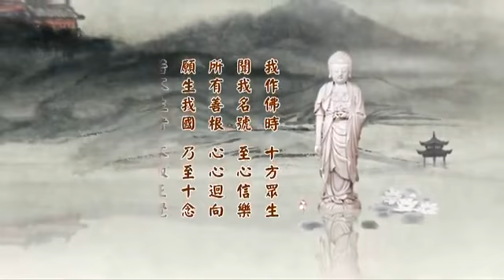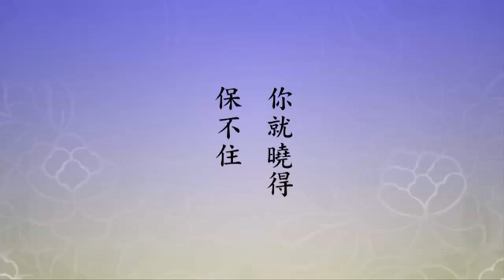淨空法師《二零一四淨土大經科註 （第四回）》38